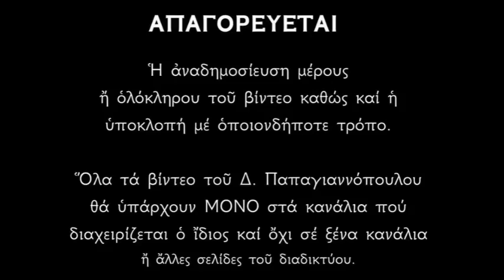1 ΜΑΡΤΙΟΥ - Απολυτίκιο Αγίας Ευδοκίας | Δημήτριος Παπαγιαννόπουλος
Φόβον ἔνθεον, ἀναλαβοῦσα, κόσμου ἔλιπες, τὴν εὐδοξίαν, καὶ τῷ Λόγῳ Εὐδοκία προαέδραμες, οὐ τὸν ζυγὸν τὴ σαρκί σου βαστάσασα, ὑπερφυῶς ἠγωνίσω δι' αἵματος. Μάρτυς ἔνδοξε, Χριστὸν τὸν Θεὸν ἱκέτευε, δωρήσασθαι ἠμὶν τὸ μέγα ἔλεος.

*** ΠΡΟΣΟΧΗ !!!